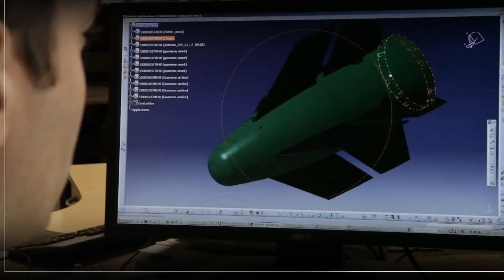Medo de Trump: Aliados estão enchendo os cofres e os paióis da Ucrânia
Chave pix:
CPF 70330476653